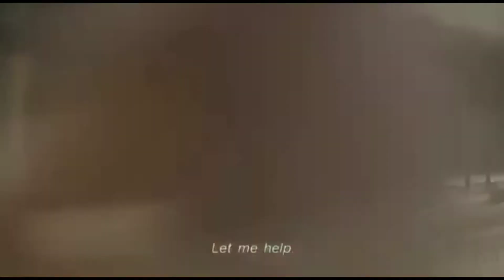Tugas sekolah daring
tugas guru
daring